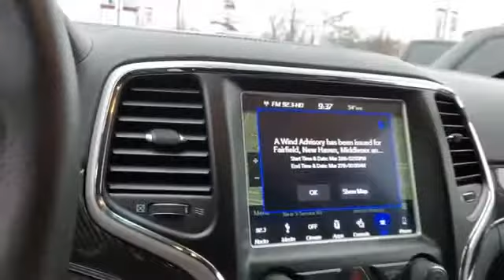Used 2018 Jeep Grand Cherokee SRT 1C4RJFDJ0JC327170 Westbury, Queens, Brooklyn, NYC, Long Island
2018 Jeep Grand Cherokee SRT 1C4RJFDJ0JC327170 Video

This 2018 Jeep Grand Cherokee SRT 1C4RJFDJ0JC327170 is full of phenomenal features such as: